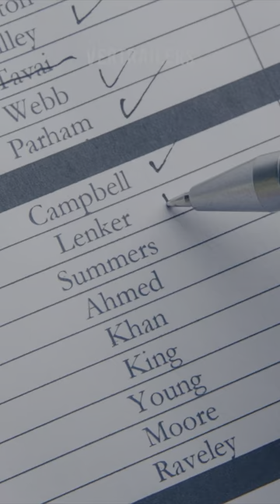Criminal Record Season 1 (2024) Peter Capaldi, Cush Jumbo, Shaun Dooley Trailer Vertrailer